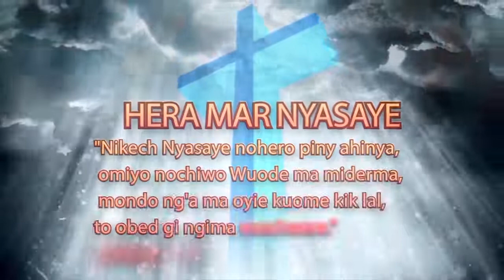GWETH MOKINYI (Morning Nourishment) With Bishop Joseph Odindo